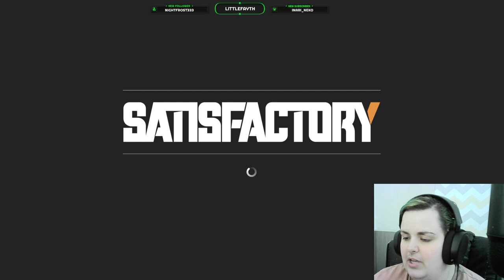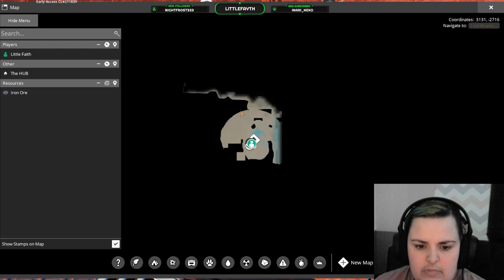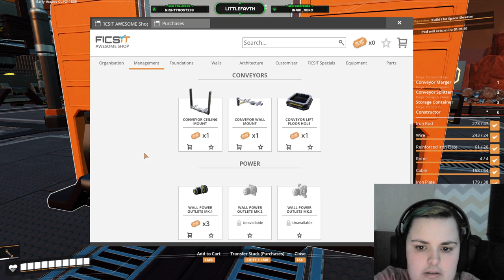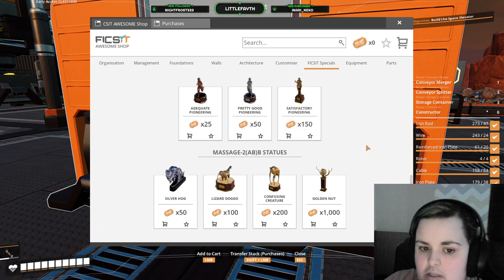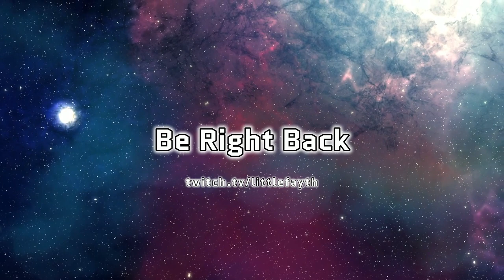lets try building a factory floor today!